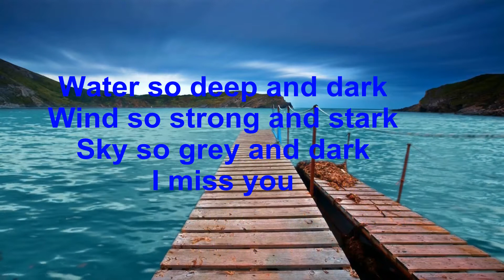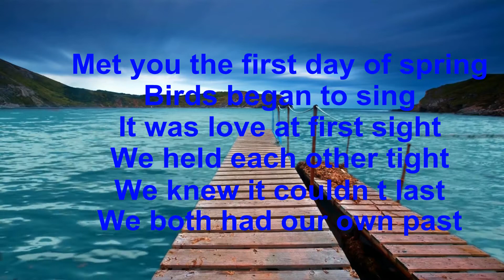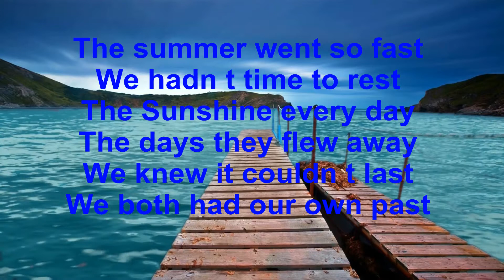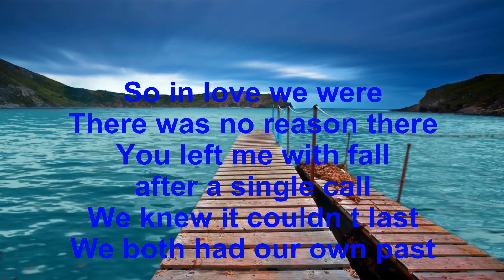Miss You - Erick Nova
From the Album Yes You Can
Copyrights Erick Nova 2009